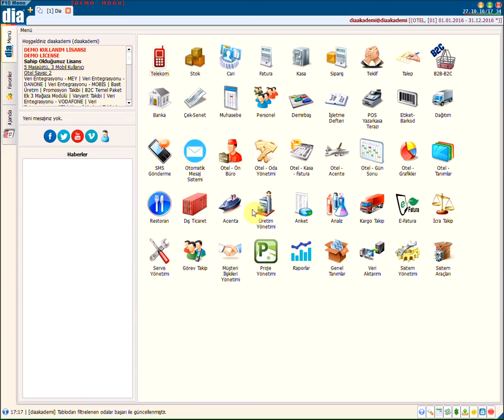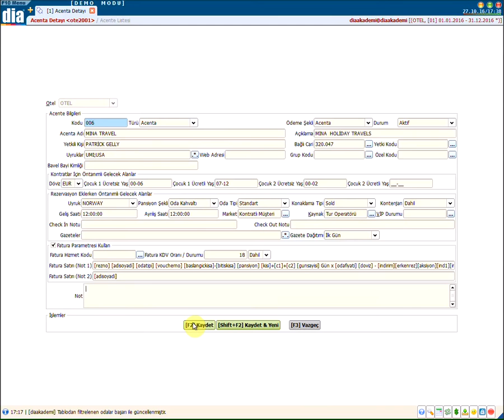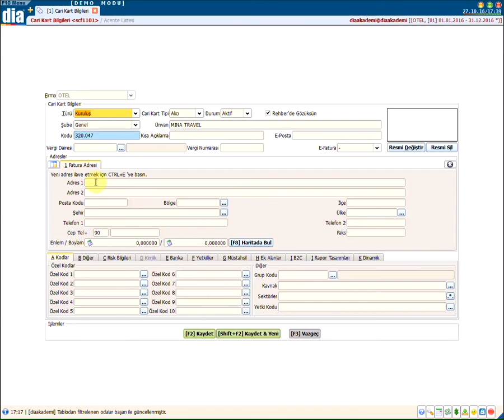DİA Akademi - Acente Kartı Nasıl Tanımlanır?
DİA Akademi - Acente kartının nasıl tanımlandığını anlatan eğitim videosudur.